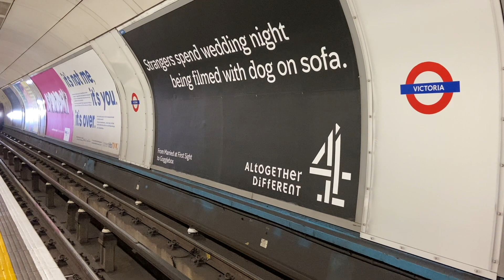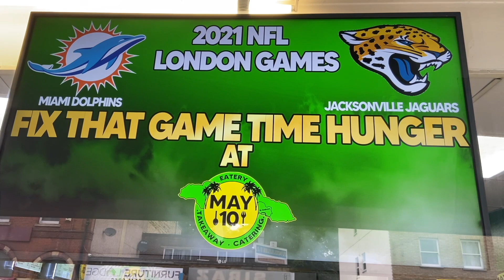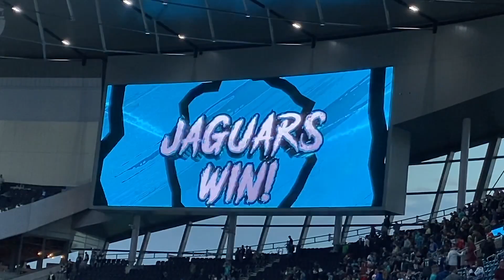NFL London 2021 | Miami Dolphins vs Jacksonville Jaguars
Made in Sheffield - ardent Fins made the trip to London to watch them play against state rivals Jacksonville.

We had a great time at the UK Fins Fan Club Finvasion

Met loads of great NFL fans and had a great time at the game.

Here are our highlights of the day and of the game.

Advanced Keyword Research - Keyword Explorer screenshot Let TubeBuddy help you find high-performing, searchable video topics, and then craft the perfect titles and tags.

Cut Publishing Time in Half - Thumbnail screenshot Hit the ground running with TubeBuddy's suite of time-saving templates and tools to drastically speed up publish times.

Rank Higher in Search Results - Optimize screenshot TubeBuddy will guide you through YouTube's Best Practices and ensure your videos are set up for success.

Get More Views and Subscribers - Share tracker screenshot Use a variety of tools to help promote your videos across the web and use your existing videos to drive traffic to new uploads.

Test, Tweak and Win the Click - A/B tests screenshot Wondering if your thumbnails could be improved? Let TubeBuddy give you the answer with simplified A/B Testing.

Loved by More than 3,000,000
YouTube Creators and Brands